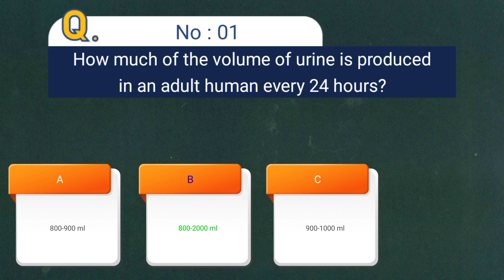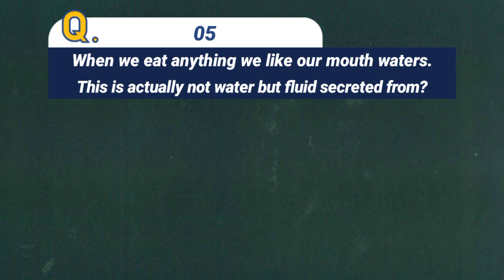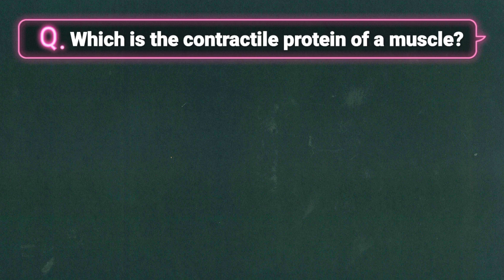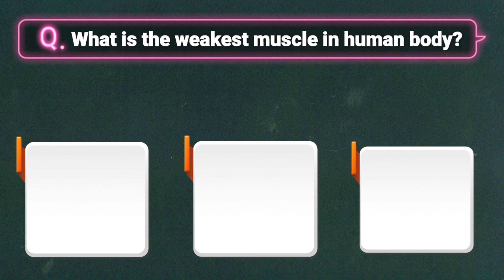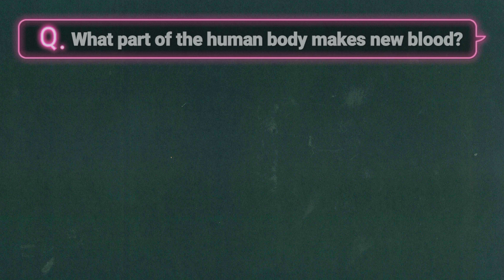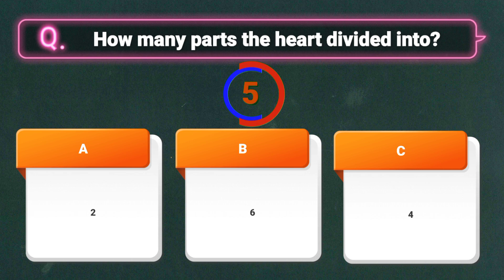Science Quiz | Human Body Questions & Answers | Knowledge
Science Quiz
Human Body Questions & Answers
Knowledge
Science

In this video, I have mentioned 25 questions with answers based on multiple choice questions (MCQs) of science.
Questions are all about human body.
Here, on this channel you can find the knowledge related to Islam, World, Science etc now & in future Insha Allah.